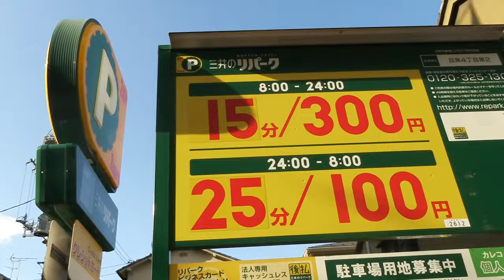ジャンくんポンちゃんを置いて東京に営業に出るパパ【Jean & Pont 3363】2023/10/17 保護猫ジャンけんポン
コロナで完全に止まっていた仕事がやっと来て張り切るパパは、東京に出かけてお昼は打ち合わせ、夜は交流会に営業活動で出かけます。
ジャンくんとポンちゃんは最近外出が多くなって留守番に慣れてきたかもしれません。
さあ、忙しくなるぞ！
パパは結構上機嫌です。